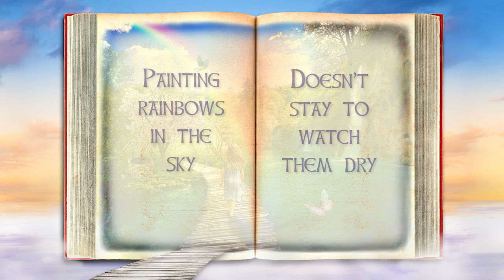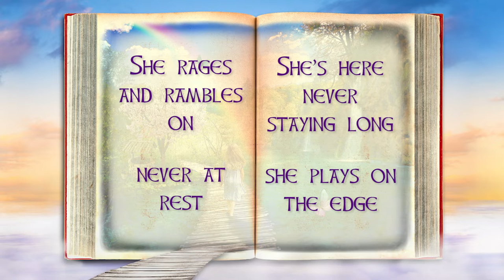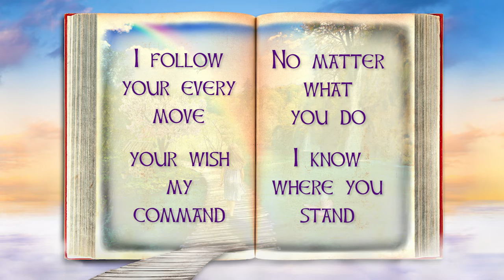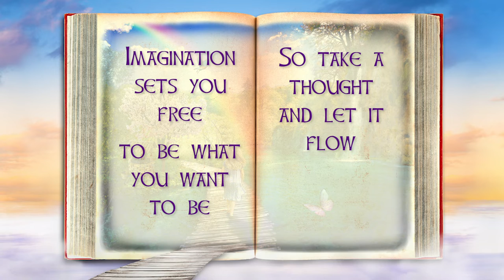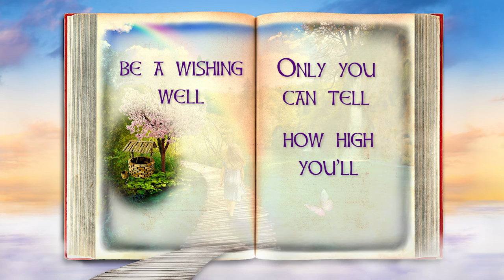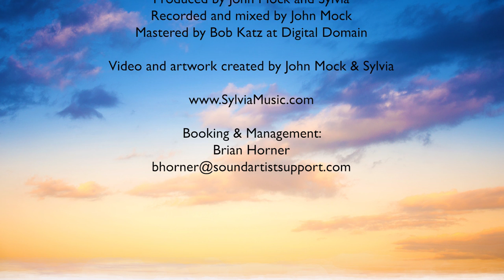Imagination - Sylvia (Official Storybook Video)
Song: Imagination
From the album: “Nature Child — A Dreamer’s Journey”
Songwriters: Sylvia Hutton and Verlon Thompson
Video created by John Mock and Sylvia